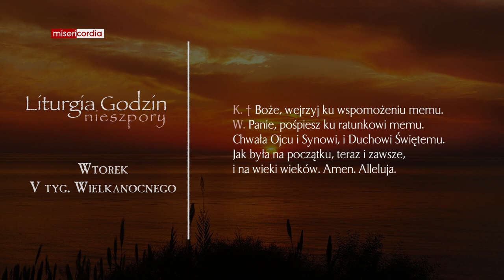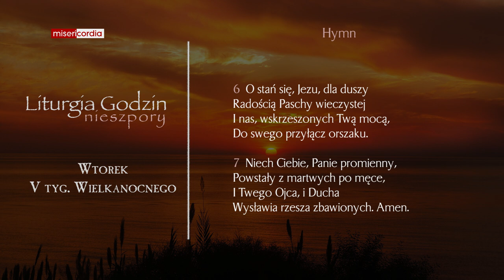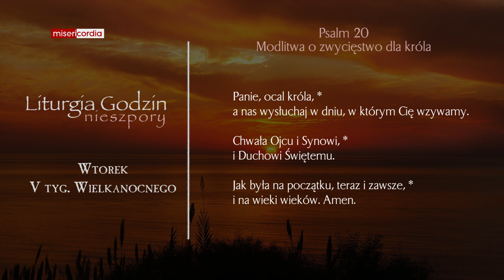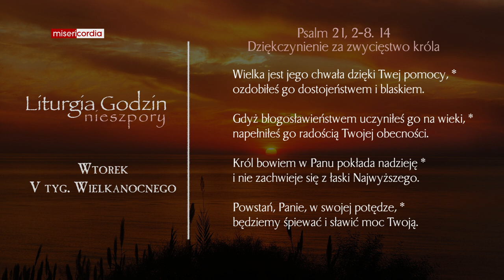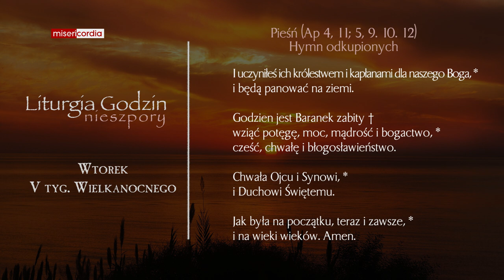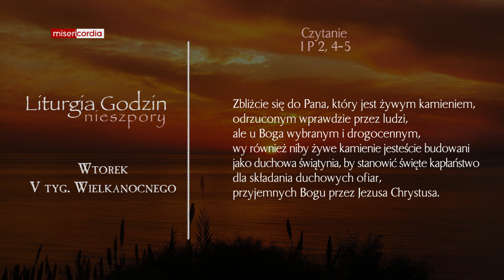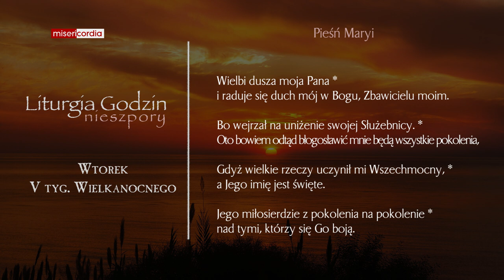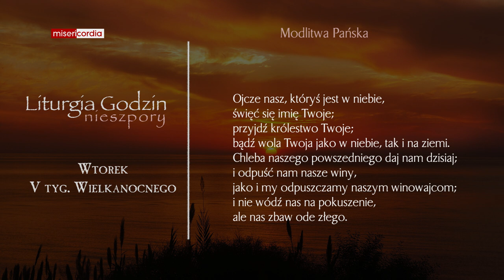Liturgia Godzin | Nieszpory | Wtorek, V tyg. Wielkanocnego